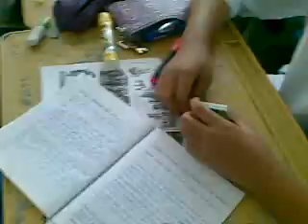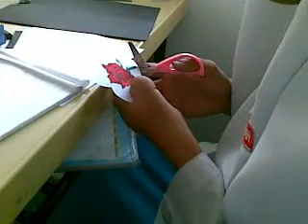4 Bijak Unique Character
as mention by the title...
this video is brought to by gumot.org
thx to cik rusni coz allow us to play hp..haha